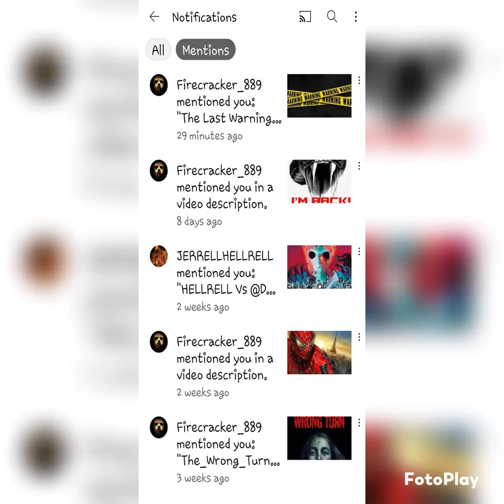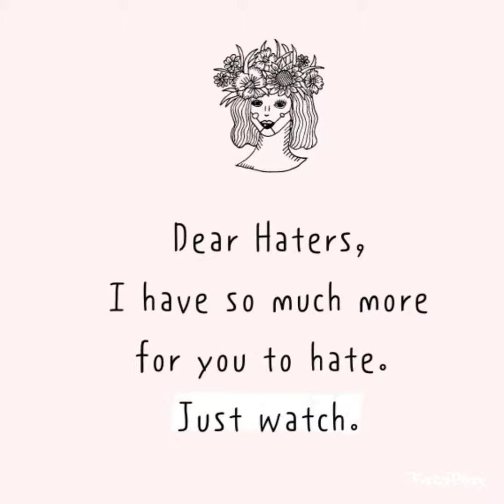Firecracker889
here's a half ass video I put together last minute

for those who don't know this clown keeps making videos about me & stream sniping me & I told him I want nothing to do with him & he won't give up,  this is the last I'll upload of him . sorry for those who are confused